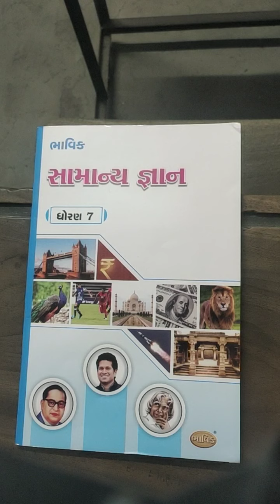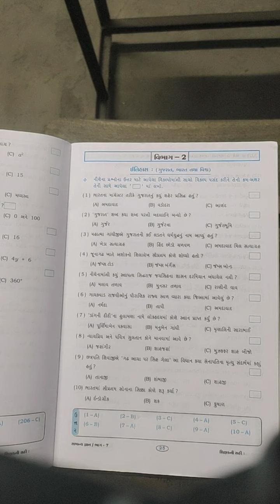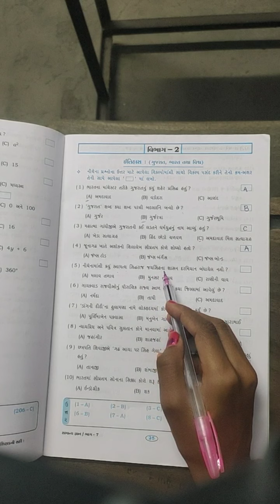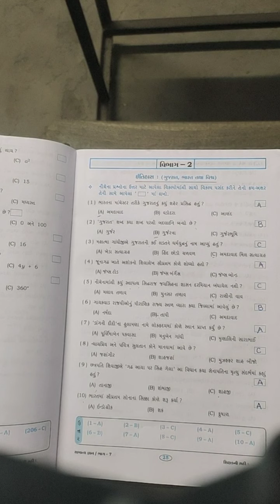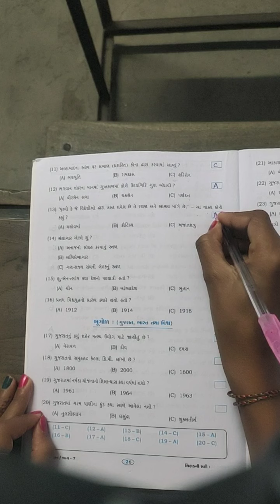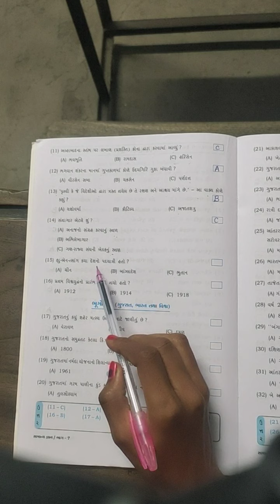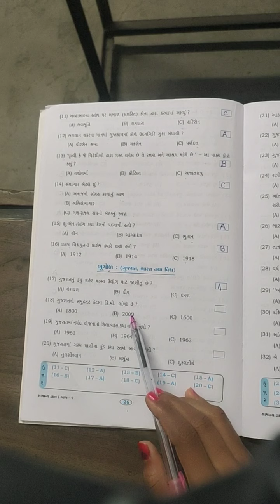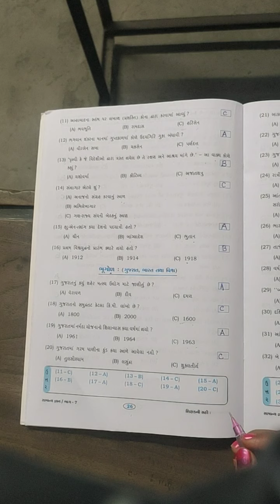STD 7 G K PART 1